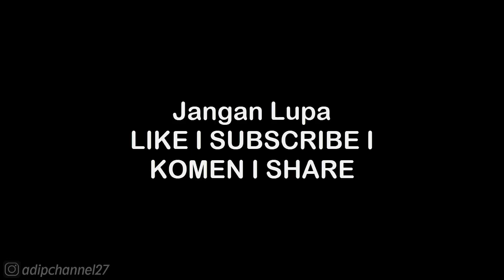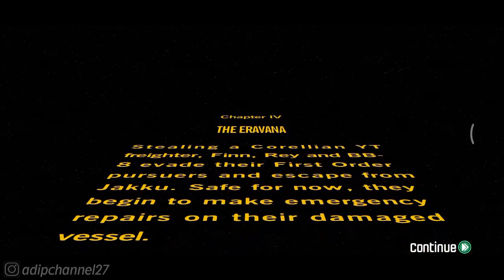CHAPTER 4: THE ERAVANA • FREIGHTER BATTLE • LEGO STAR WAR THE FORCE AWAKENS